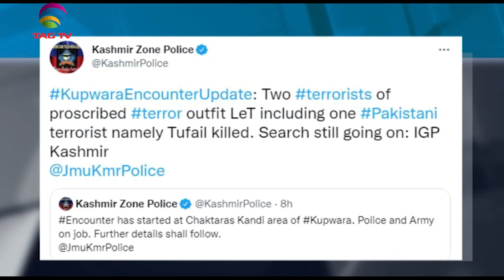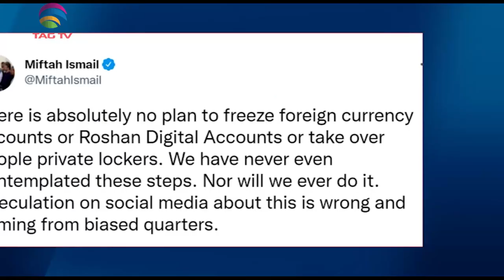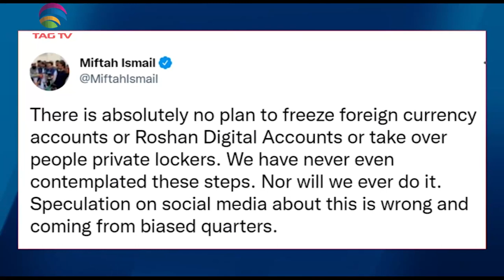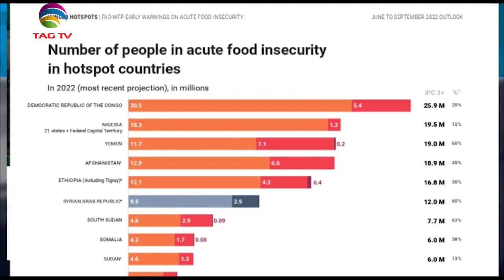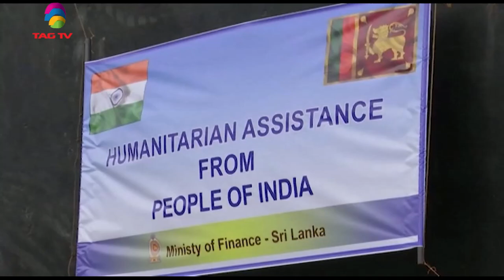Heat wave keeps hitting India,Terrorists neautralized in J&K,Pak fuel prices' hike-SA Newsline June7